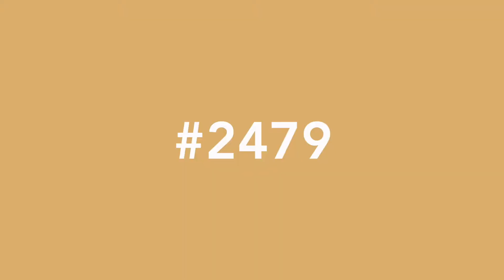Monthermer Road 4 Bed (2479)